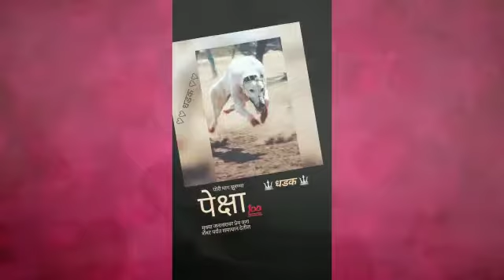द्वितीय पुण्यस्मरण व्हाईट धडक ... miss you dhadak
Dog Club And Dog Lovers
आमचे  नव नवीन व्हिडिओ बघण्यासाठी आमच्या चॅनलला सबस्क्राईब करा

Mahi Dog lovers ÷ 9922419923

÷÷÷÷÷÷÷÷÷÷÷÷÷÷Music Credits÷÷÷÷÷÷÷÷÷÷÷÷÷